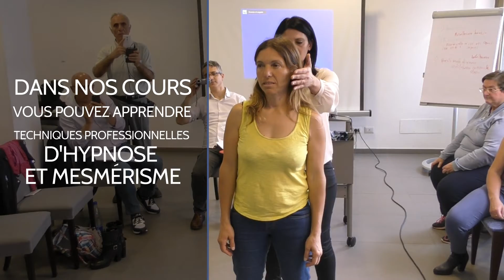Techniques Non Verbales Fortes pour l'Hypnose Instantanée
Dans cette vidéo, vous verrez une hypnsis instantanée dans un café, des états de transe profonds et des inductions fortes.
Next LIVE courses : October and November 2018 (translated from french) and May 2019

Ce que nous voulons vous apprendre est la science secrète et la pratique derrière le magnétisme animal et la fascination réelle. Mise à jour avec les découvertes quantiques les plus récentes. Vous connecterez votre préparation en tant qu'hypnotiste, hypnotiseur et fascinateur à des techniques de rajeunissement alchimique interne et de présence. Dr Paret a mis à jour le tout avec les études les plus récentes sur l'homme et l'esprit, mais en gardant l'esprit des anciens. ➤ APPRENDRE AVEC DR PARET - LE MEILLEUR EXPERT EN HYPNOTISME NON VERBAL - Dr Paret diffuse le mesmérisme, le regard hypnotique et l'hypnotisme non verbal, et il applique avec un succès incroyable cette méthodologie ancienne et puissante dans laquelle il a été personnellement initié. ➤ QU'EST-CE QUE LE MESMERISME? Le mesmérisme est complètement différent de l'hypnose moderne.
➤ LE NON VERBAL EST PLUS PUISSANT QUE LE VERBAL Apprendre à hypnotiser signifie comprendre le non verbal
➤ LE MESMERISME ET LA FASCINATION SONT DES TECHNIQUES EUROPEENNES ... Les pratiques du mesmérisme et du magnétisme animal proviennent de l'école occidentale correspondant à l'utilisation du Prana ou du Ki (Chi) en Orient. L'approche est très axée sur les résultats thérapeutiques avec des effets forts. ➤ LES SECRETS DU MESMERISME ... Dans le passé, les anciens prêtres d'Egypte connaissaient le POUVOIR DES YEUX et le magnétisme. Ce qui est étonnant dans le mesmérisme, c'est son extrême EFFICACITÉ. Certaines parties des enseignements de cette école n'ont jamais été complètement divulguées sur papier. Dr Paret, qui est un véritable praticien, enseigne de nombreux secrets jamais divulgués auparavant qui permettent une meilleure compréhension des applications pratiques de ces techniques et de leur actualité. ➤ L'ÉCOLE PARÉTIENNE: son école est la véritable école originale qui a commencé la rediffusion du mesmérisme et du magnétisme animal et à partir de laquelle pratiquement tous les autres pratiquants ont appris les techniques. Beaucoup des résultats puissants du mesmérisme sont difficilement atteignables si seulement poursuivi par l'hypnose verbale ou d'autres techniques. ➤ LA LIGNÉE PUISSANTE ORIGINALE ... Le Dr Paret a appris de ses maîtres, dont la lignée pure remontent dans le temps jusqu'à Franz Anton Mesmer, et avant. Un autre de ses lignages va aussi au Comte de Saint Germain qui en tout cas était aussi en correspondance avec Mesmer ...
Le mesmérisme est également à l'origine de l'hypnose et des hypnotiseurs et l'hypnothérapeute et toutes sortes de thérapeutes ne peuvent que gagner à l'apprendre.
Chaque cours d'hypnose et d'hypnothérapie devrait aussi enseigner le mesmérisme.
Si vous voulez apprendre les techniques d'hypnose rapide en réalité, vous devriez aussi vous en tenir à la pratique hypnotique, car la réaction non verbale est plus rapide et plus profonde que la verbale.
Aussi, vous obtiendrez un état somnabulique très intéressant.

And we already had students from countries were hypnosis is spelt:

hipnose ipnosi